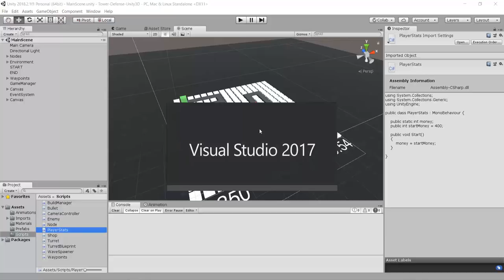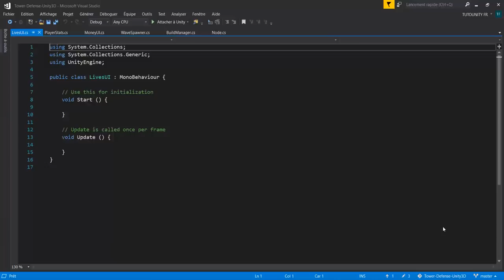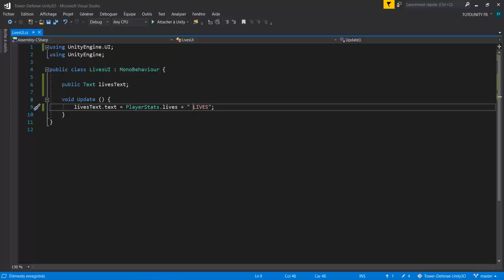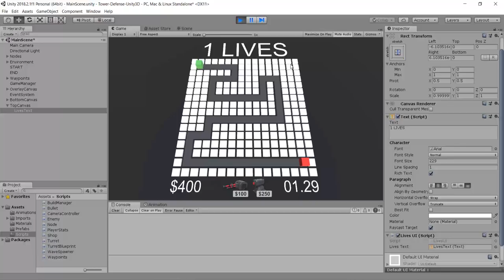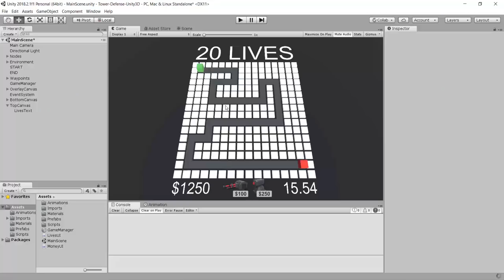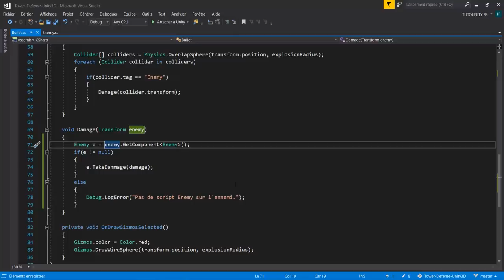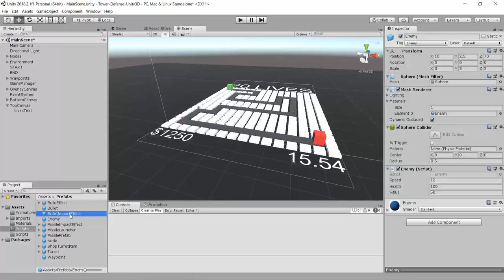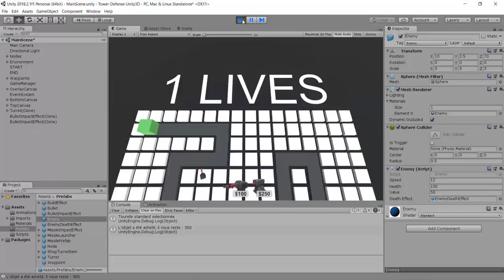Créer un jeu de Tower Defense sur Unity 3D (EP.13 : Points de vie, dégâts et particules)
Aujourd'hui encore un programme chargé ! On ajoute un nombre de vie au joueur, on ajoute un nombre de points de vie aux ennemis, on implémente un système de dégâts e ton ajoute des particules lors de l'élimination d'une ennemi.

Un grand merci à Brackeys pour m'avoir autorisé à me baser sur sa série de vidéos "How to make a Tower Defense Game".